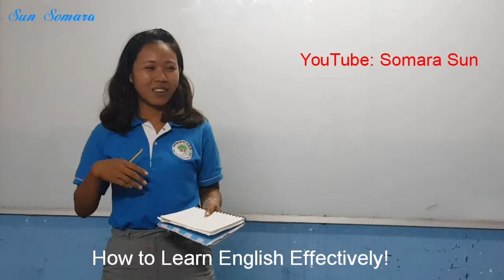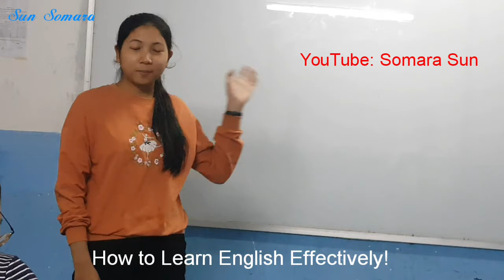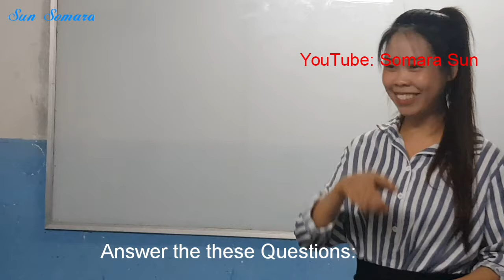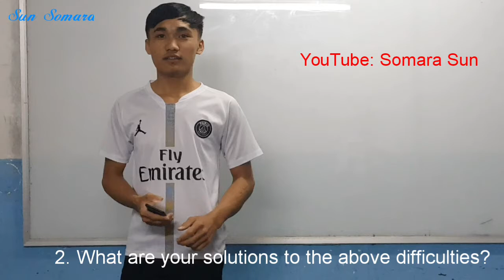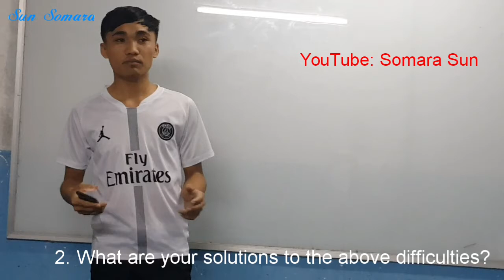How to Learn English Effectively | English Learning Techniques | English Speaking Techniques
Literature Studies, How to Learn English Effectively, English Learning Strategies,